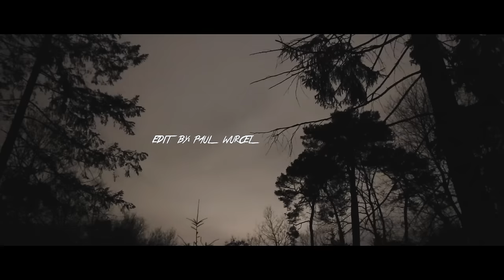PTK - NEPŘEHÁNĚJ feat. Slug (MUSIC VIDEO)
DIRECTED / EDITED
PAVEL WURCEL